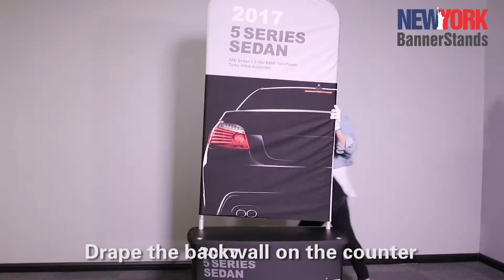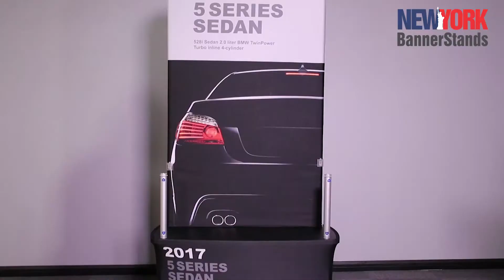Backwall Display Rack